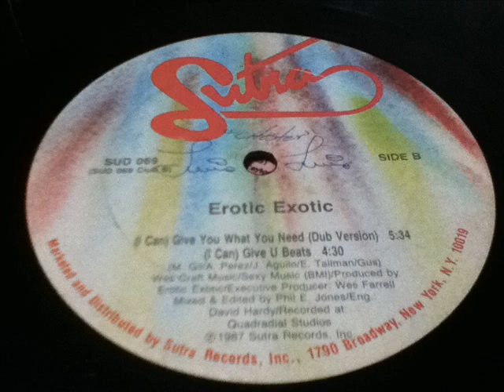EROTIC EXOTIC- [I CAN] GIVE YOU WHAT YOU NEED DUB